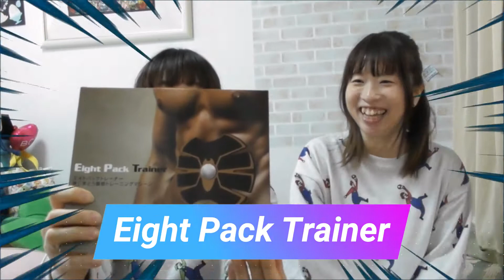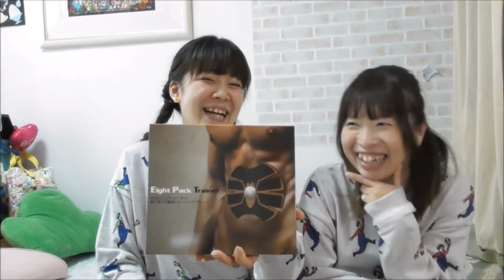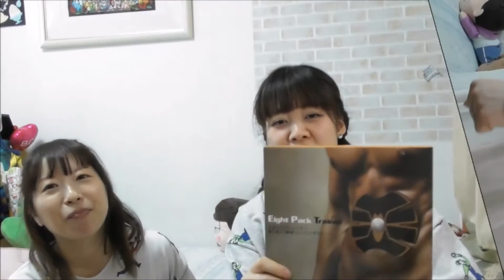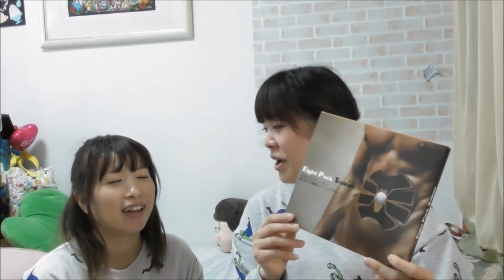【ミルバケッソ】激安！1000円の腹筋マシーンで夢のボディ作り！【よっさん】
激安腹筋マシーンは果たしてどれ位のパワーがあるのか？？
文字通り『体を張って』検証してみました！！